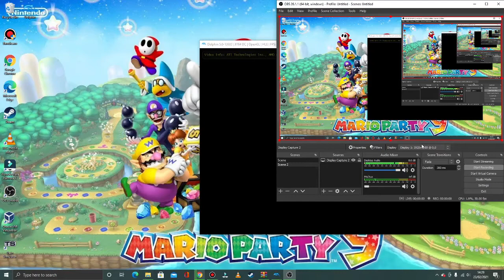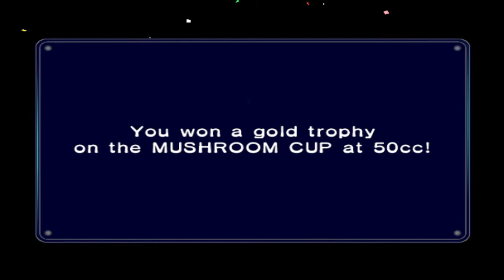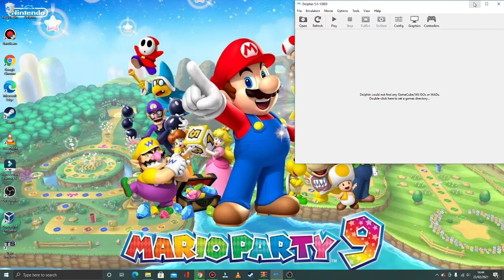Gameplay Of Mario Kart Double Dash (GameCube) On Dolphin Emulator